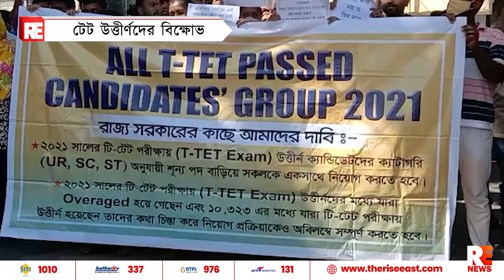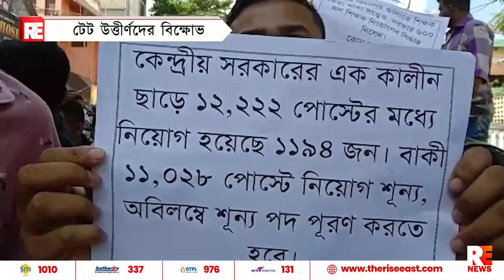টেট উত্তীর্ণদের বিক্ষোভ